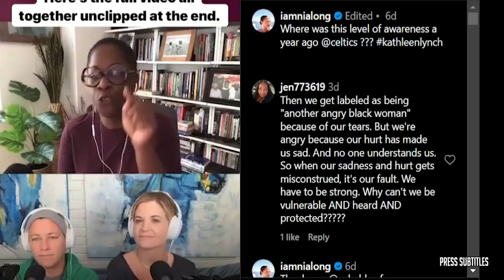ESPN SC | Stephen A. rips Parsons for saying Prescott is 2nd most accomplished QB outside of Mahomes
ESPN SC | Stephen A. rips Parsons for saying Prescott is 2nd most accomplished QB outside of Mahomes of various clips set to music. The essence of the video is captured through subtitles, highlighting emotional moments. 🔥🏀🎬